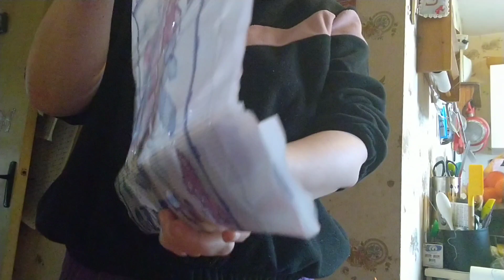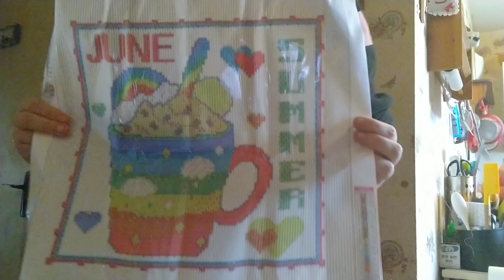unboxing diamond painting Gbfke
Cc tout le monde ont se retrouve pour un unboxing de la boutique GBFKE